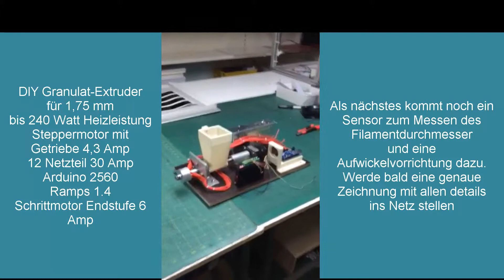DIY Granulat extruder 1,75 mm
DIY Granulatextruder habe festgestellt das wenn man in Deutschland sich Granulat bestellt die Qualität 10 mal besser ist als das fertig Extruierte Filament.
Von den Kosten ganz zu schweigen.
Die Kosten für meinen Extruder betragen ungefähr 300 Euro